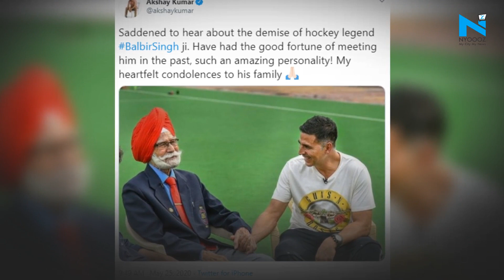Akshay Kumay condoles Balbir Singh's death, shares pic with the 'amazing personality'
On Monday, 25 May, hockey legend and winner of three Olympic gold medals, Balbir Singh Senior passed away in Chandigarh at the age of 95.Akshay Kumar, who met Balbir Singh while shooting for his film Gold, took to Twitter to mourn his demise.